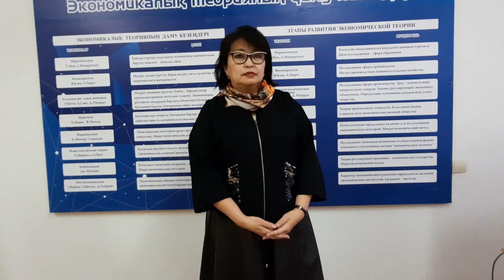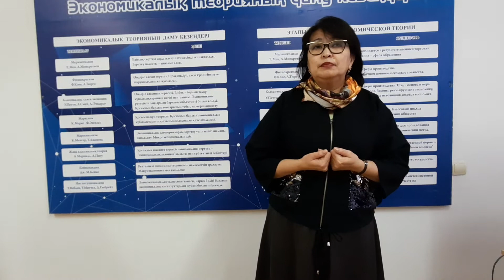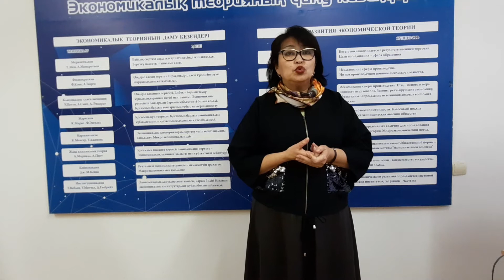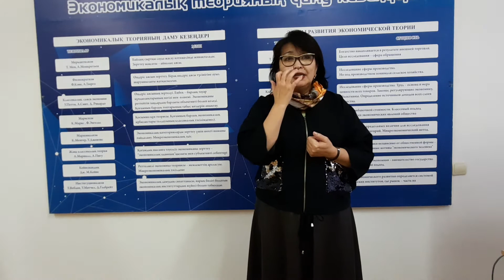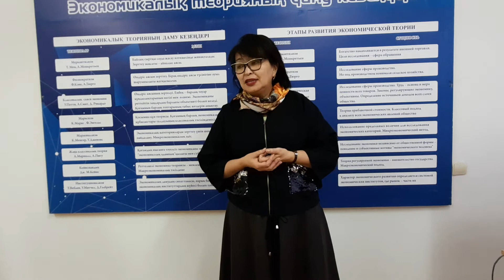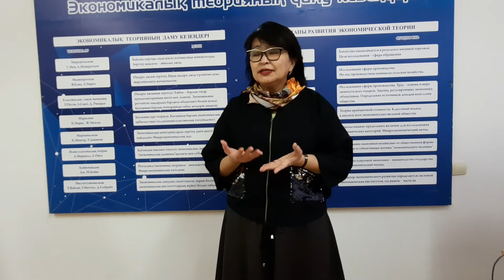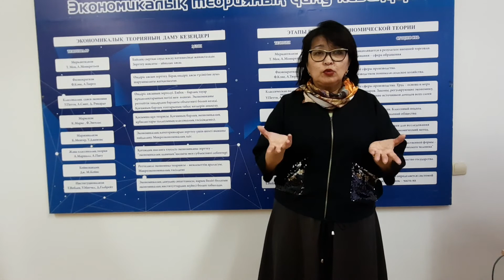Курс видеозанятии 3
Ахметова Гульмира Тулегеновна-к.э.н, и. о ассоциированного профессора факультета экономика и права.